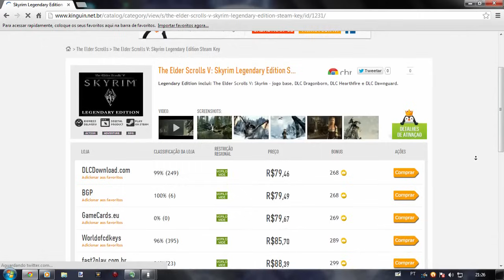Skyrim no PC + Mods que uso!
Correção: Minha placa de vídeo é uma GT 630. (não 660 como dito no vídeo)